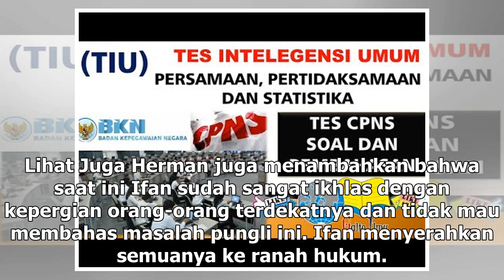Manis Studio | Reaksi Ifan Seventeen Soal Pungli Perawatan Jenazah Korban Tsunami - VIVA